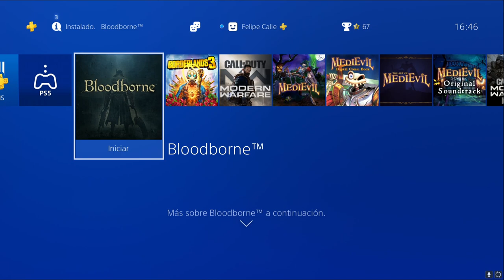Bloodborne | día 1